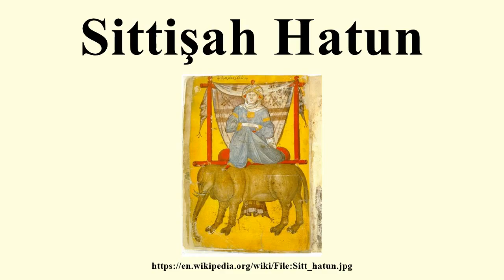Sittişah Hatun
Image-Copyright-Info
Image is in public domain
Author-Info:   unknown painter
Image-Copyright-Info